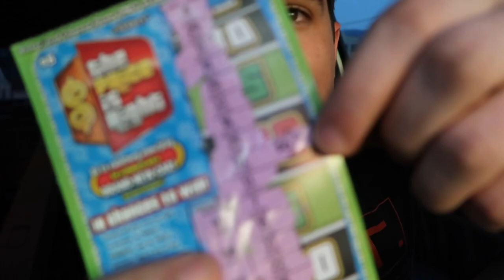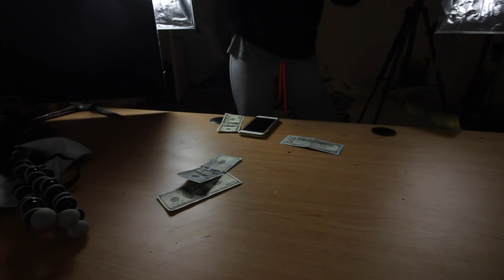MY CUSTOM SUPREME HEADBAND From BOXERS!